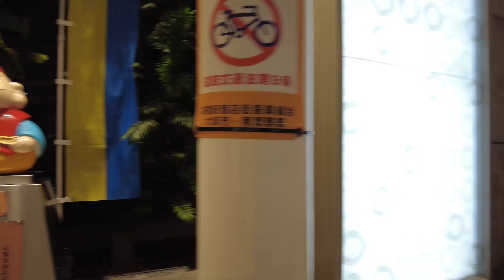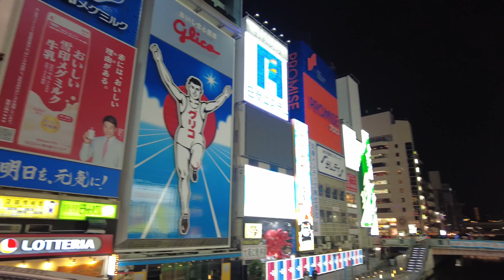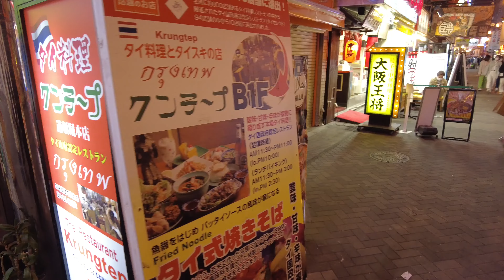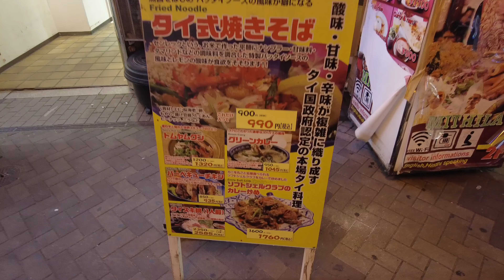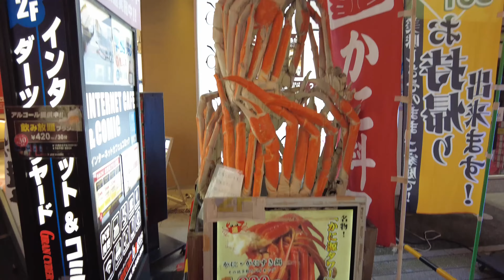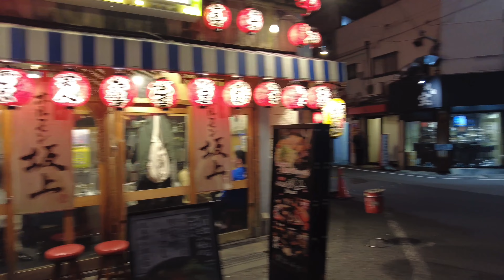Namba & Dotonbori, Most Popular Tourist Destinations in Osaka - 4K Walking Tour | JAPAN (2022)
This time I walked in Namba, Osaka. Namba and Dōtonbori are very popular tourist spots in Osaka, and they are very lively at night. Please enjoy the walking tour.

▷Filmed on: 27/MAR/2022(SUN)
▷My Camera: DJI Pocket 2
▷Timestamps:
0:00 Namba Sennichimae-dori (なんば千日前通)
3:08 Namba Nankaidori (なんば南海通)
5:26 Ebisu Bashi-Suji (戎橋筋商店街)
12:03 Hōzenji・Koisan Dōri (法善寺こいさん通り)
13:17 Hozenji Yokocho (法善寺横丁)
16:06 Ebisu Bashi-Suji (戎橋筋商店街)
18:15 Dotombori & Ebisu Bridge (道頓堀と戎橋)
20:40 Dotombori Shopping Street (道頓堀商店街)
25:30 Sennichimae St (千日前商店街)
29:42 Sennichimae shopping district (ミナミ千日前商店街)
32:11 Namba Sennichimae-dori (なんば千日前通)

If you like this video, please also watch Osaka daytime walking tour below.

❤️Your Subscription is a great help for the video production😀